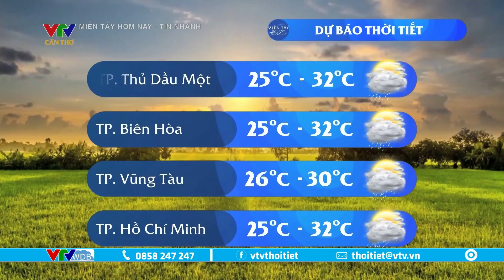Dự báo thời tiết Tây Nam Bộ hôm nay 4/10/2023 | VTVWDB